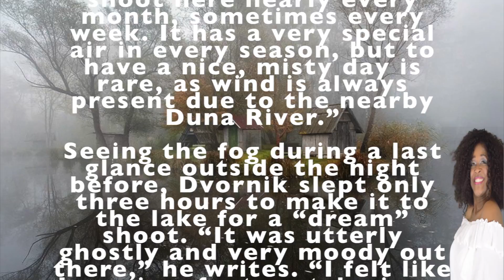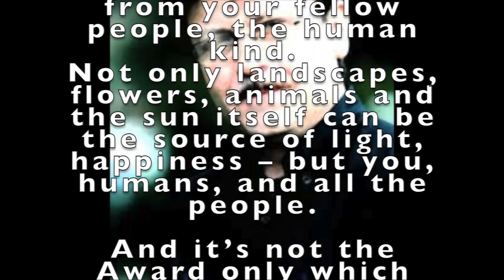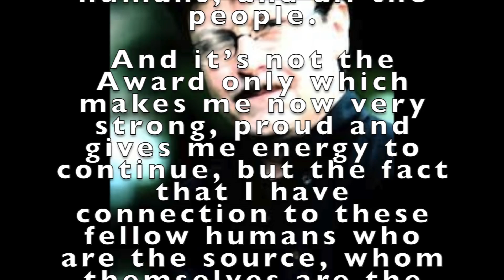2015 Neighborhood Awards Gabor Dvornik IvySoul Fran Daddy and Kendall f Person